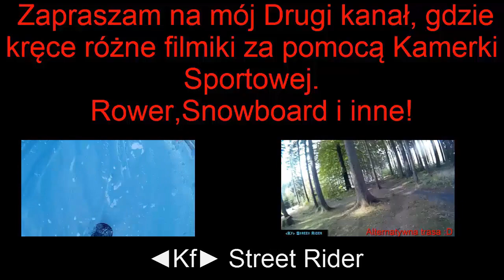#1 "Szalony Tydzień na Heliosie" |96-115lvl| Moja Historia w Margonem